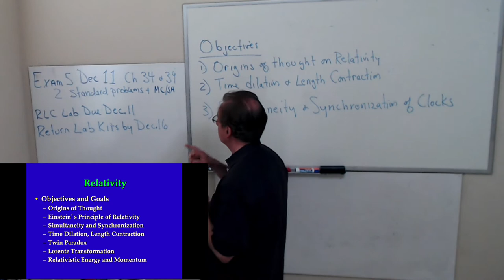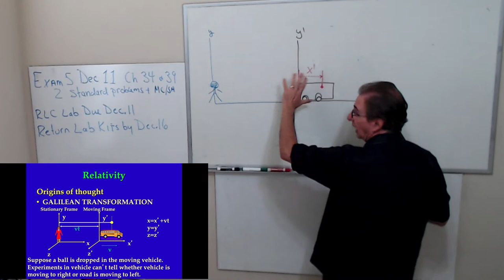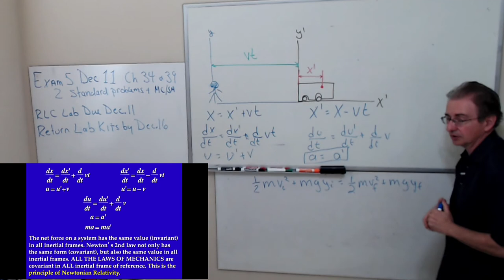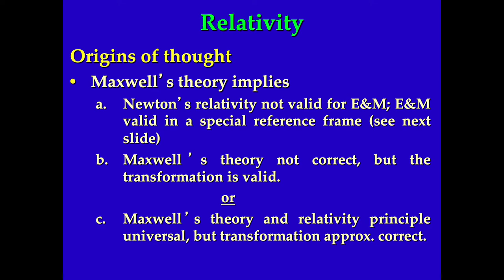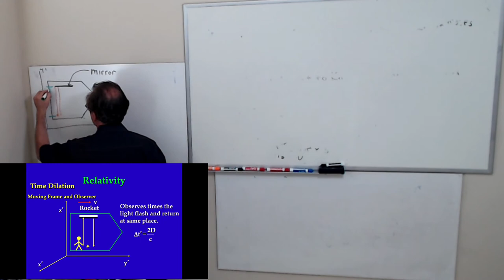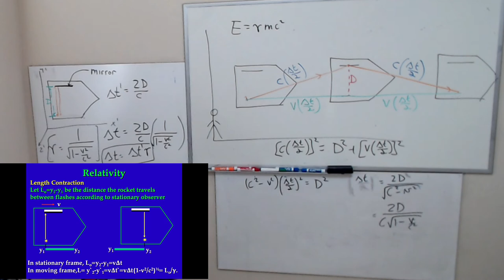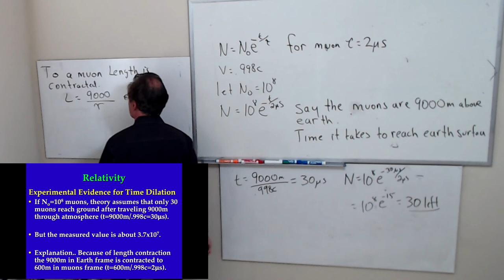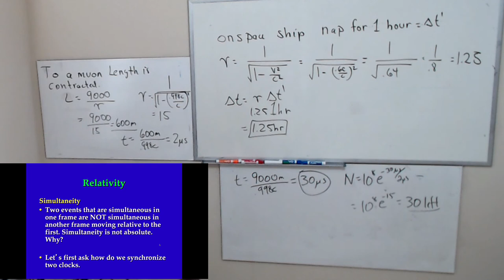Physics 210 Lecture F 12 4 2020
Physics 210 Lecture F 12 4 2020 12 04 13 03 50